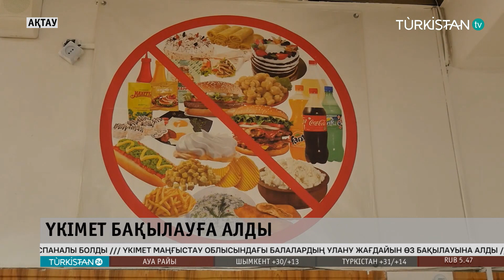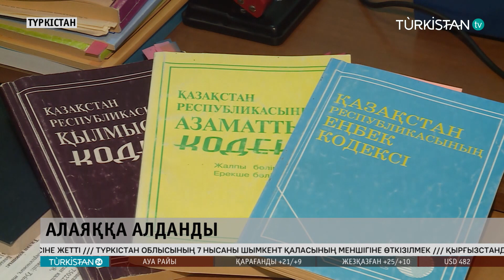Turkistan 24 кешкі жаңалықтар топтамасы | 09.09.2024